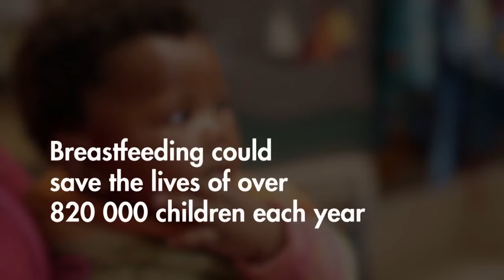100% Breastfed trailer final SA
Maya Adam Digital MEdIC South Africa